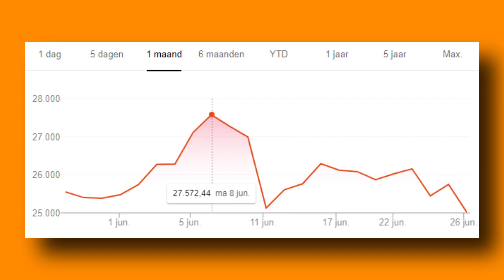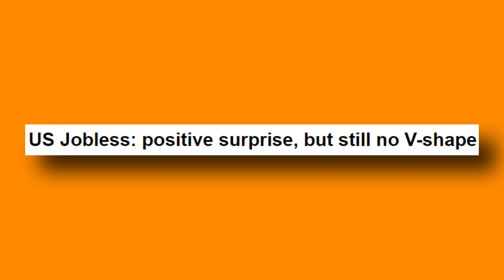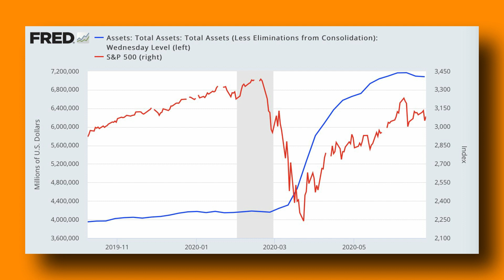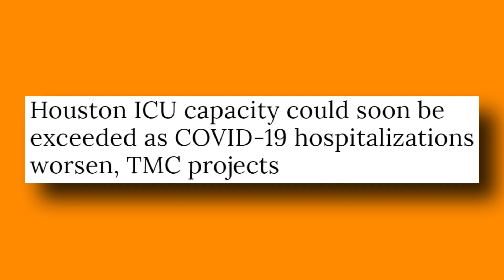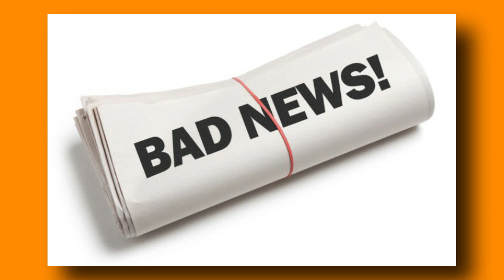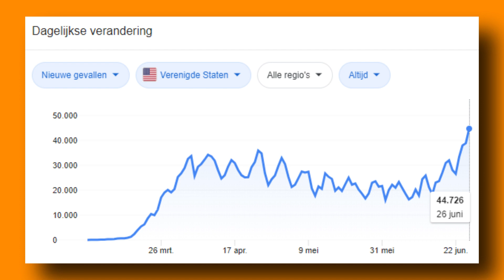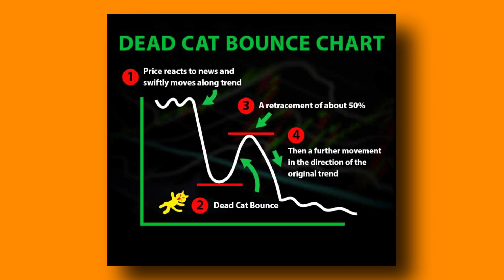OPGEPAST! GAAT NU DE ECHTE FINANCIËLE CRISIS BEGINNEN?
💎 DEGIRO (AANBEVOLEN) (Met beleggen kun je jouw inleg verliezen)

Laatste 3 weken zien we een behoorlijke daling op de aandelenmarkt. In deze video bespreken we die daling en hoe je daarop moet inspelen.

Het is belangrijk dat mensen nadenken over hun financiële toekomst. Beleggen hoeft niet moeilijk te zijn. In deze video bespreek ik wat je weten moet om te beginnen met beleggen.

Beleggen neemt altijd risico met zich mee. Dit kanaal is er puur voor educatie doeleinden. Schakel altijd een financieel adviseur in die je kan begeleiden bij investeren/beleggen.

Op dit kanaal wil ik je op weg helpen om te beginnen met beleggen in aandelen of indexfondsen. Het investeren van geld is belangrijk en zorgt voor financiële ruimte in de toekomst. Ik bespreek op dit kanaal van alles:

- Aandelen
- Vermogen beheer
- Vermogen opbouw
- ETFs
- Index Fund
- Investeren